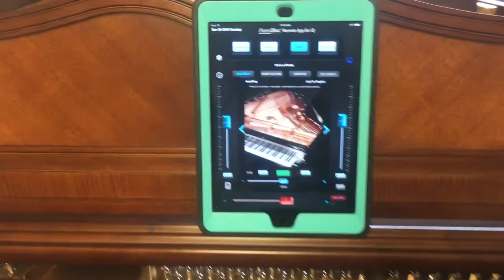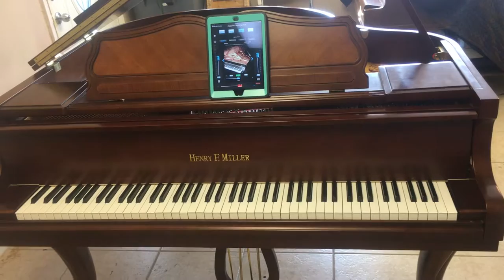henry f miller pianodisc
Henry Miller grand piano,  installed a pianodisc iq system.  Playing the new Pirates cd.